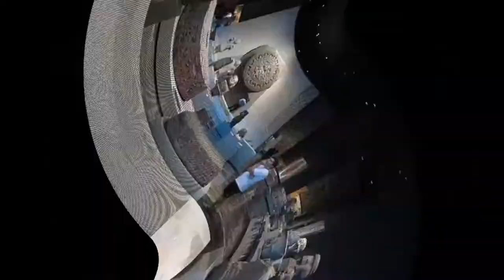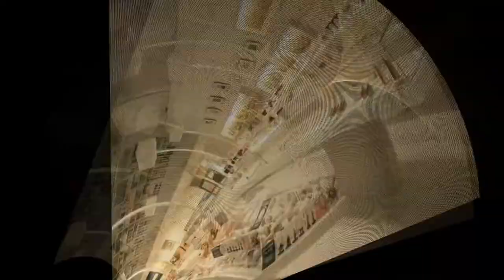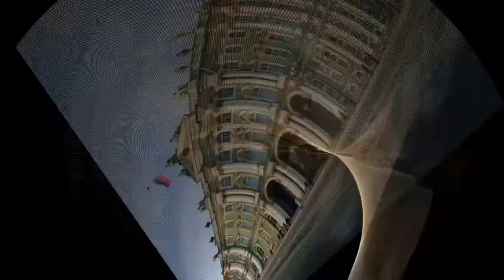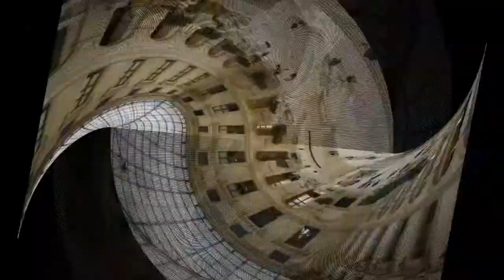The Biggest Museums in 2018 HD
A museum is an institution that cares for (conserves) a collection of artifacts and other objects of artistic, cultural, historical, or scientific importance. Many public museums make these items available for public viewing through exhibits that may be permanent or temporary.

Leonardo da Vinci National Museum of Science and Technology
Louvre
Metropolitan Museum of Art
National Museum of Anthropology
National Museum of China
National Museum of Korea
State Hermitage Museum
Tokyo National Museum
Vatican Museums